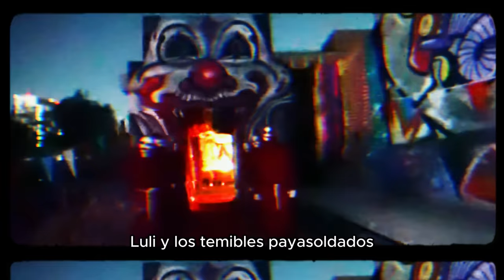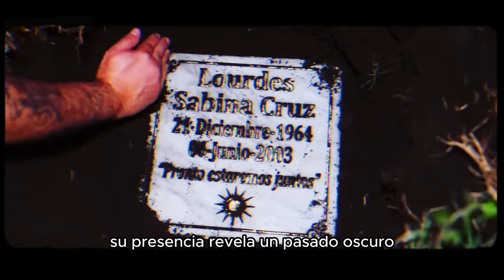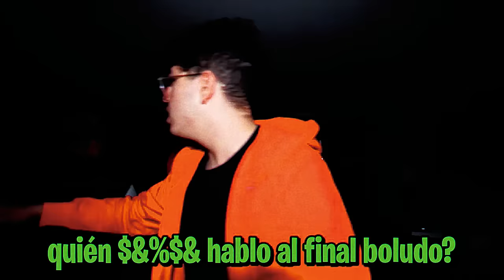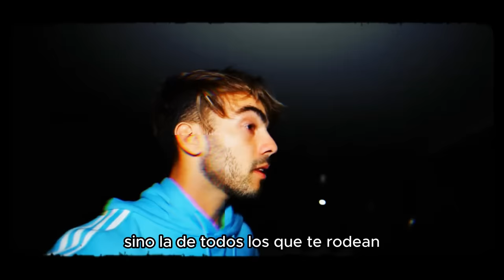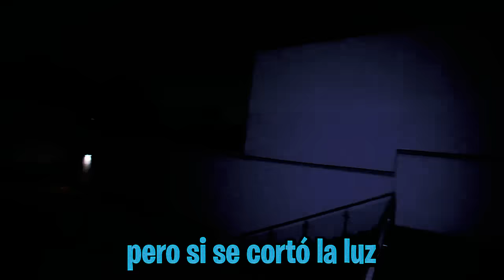FEDE VIGEVANI SE ENFRENTA a ALFA y SU EJERCITO DE PAYASOS de la DEEP WEB